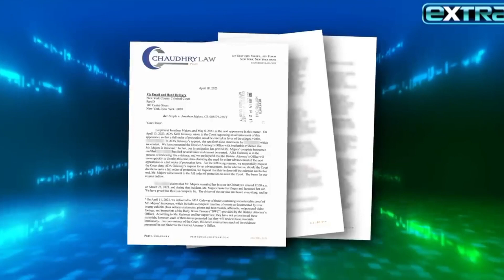Kang is Finished? | New Spiderman | Godzilla is Dealing Well 👌Ranbir Kapoor Is Pure Animal 🔥BADASS 🥵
Suhaantalks channel sometimes use Film Clips, TV series Clips, Web Series Clips, Animation Series Clips to explain about the Film, Web Series, Trailers and Songs, but all under section 107 of the copyright Act 1976, allowance is made for FAIR USE for purpose such as criticism, comment, news reporting, teaching, scholarship and research